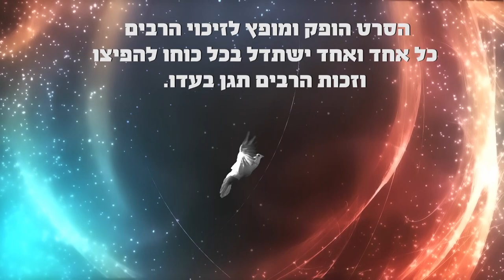תמונות של צדיקים מדורות קודמים פשוט מדהים ומיוחד - זכותם תגן בעדנו לכל הישועות אמן!